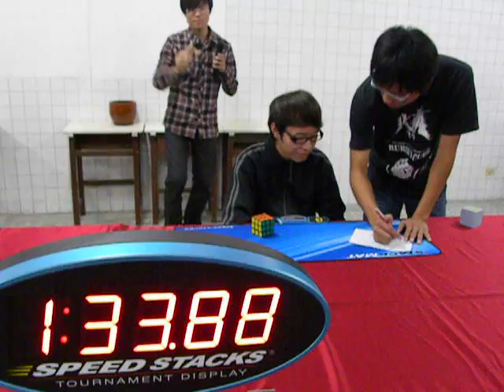魔術方塊頑轉盃：賴政輝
攝影於2010年11月25日，地點於虎尾科大社團大樓。